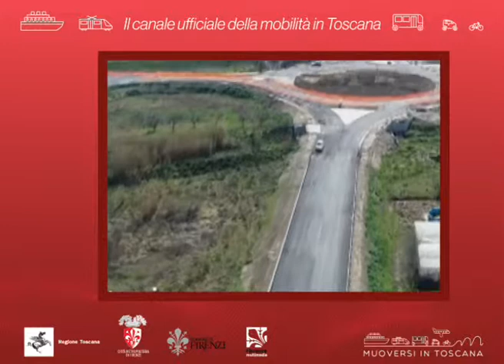Muoversi in Toscana Info - Edizione delle 10.30 del 18 maggio 2019